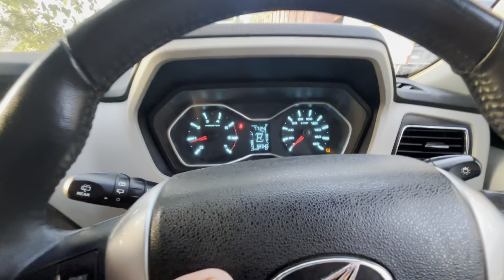8 ਸਾਲ ਬਾਅਦ ਹੋਣੀ ਜੋਤ ਦੀ ਮੂੰਹ ਦਿਖਾਈ ਤੇ ਤਕਦੀਰ ਨੂੰ ਵੀ ਪਹਿਲੀ ਵਾਰ ਮਿਲਣਾ ਦੀਦੀ ਨੇ ll Nail Extensions Done